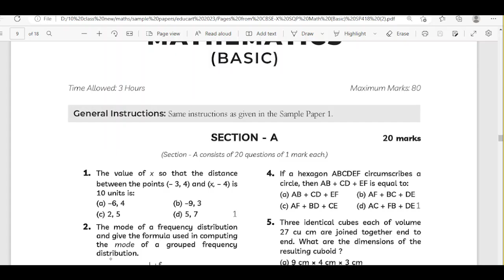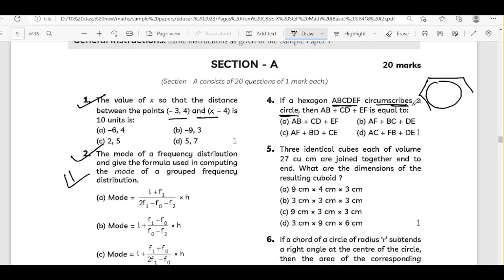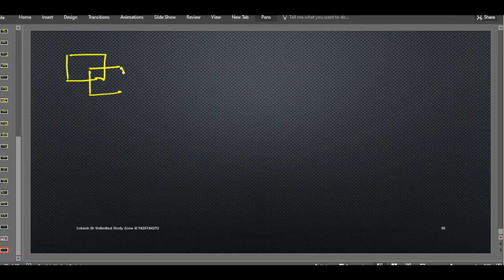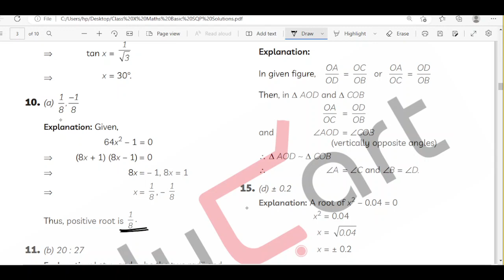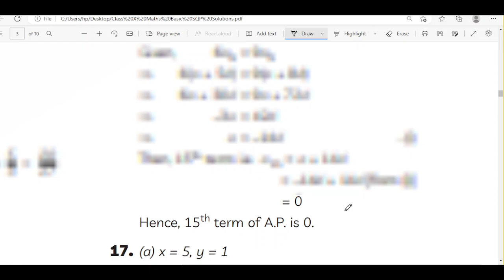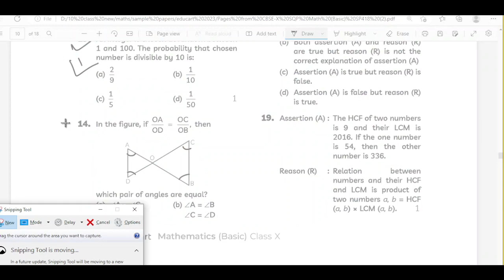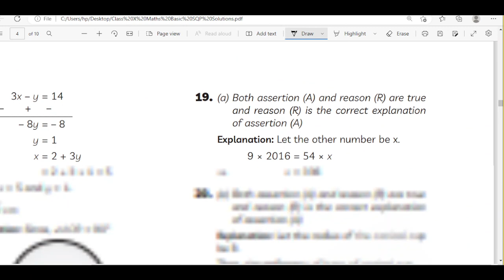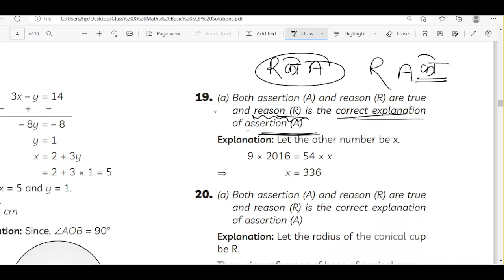CLASS 10 MATHS PRACTICE 2023 SAMPLE PAPER 9 SOLVING PART 1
cbse Class 10th Sample Paper Discussion
Maths Standard Sample Paper Solutions Class 10 I Session 2022-23 I Maths Sample Paper Solutions
Maths Standard Sample Paper Solutions Class 10 I Session 2022-23 I Maths Sample Paper Solutions Class 10
CBSE Sample Paper Solutions Class 10 2023 | All Subjects Covered | CBSE Sample Paper 2022-23
Maths Basic Sample Paper Solutions Class 10 I Session 2022-23 I Maths Sample Paper Solutions